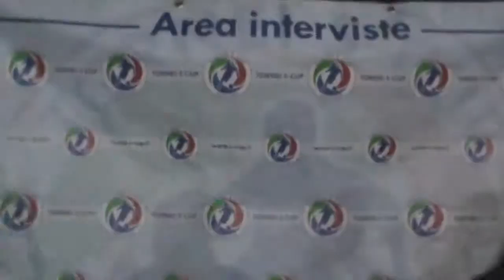Intervista SC Arsenal vs Atl PerNiente